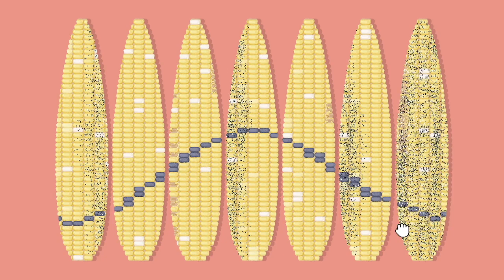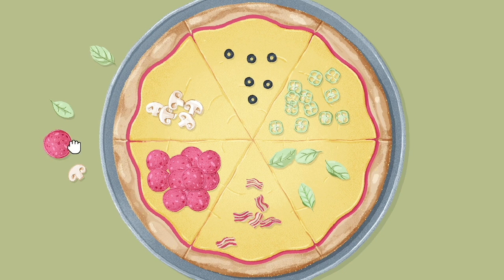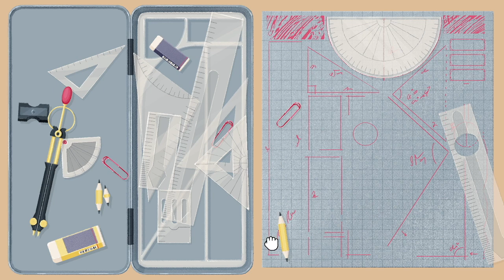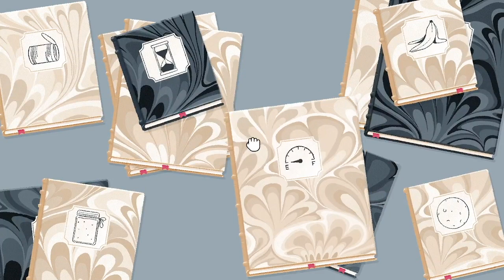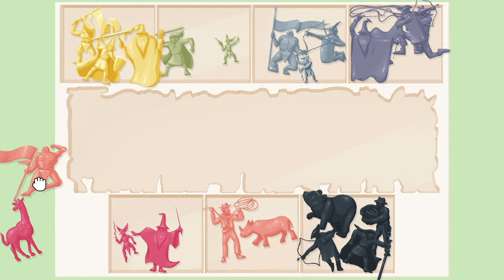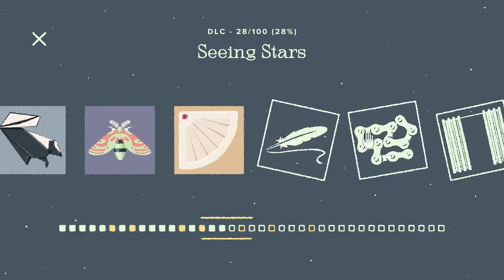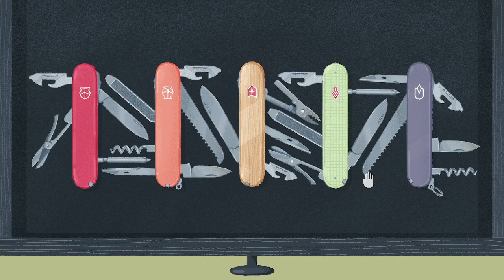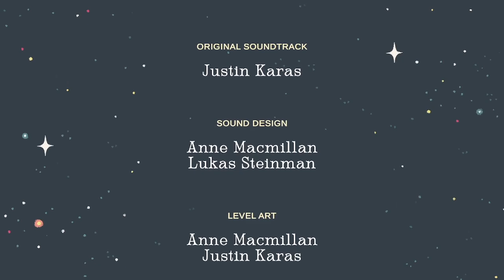A Little to the Left DLC: Seeing Stars | Full Game Play Through (no commentary)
A Little to the Left: Seeing Stars is all about multiple solutions. Collect up to 100 stars as you discover the logic behind a multitude of ways to tidy up the house. Fold, flap, crush, join, stick, bounce, stack, strum and lovingly smash your way through a huge variety of new interactive items. Enjoy a total of 38 new levels that are layered with both easy-to-find solutions, as well as more challenging puzzles. There are also some extra cute visitors who will make an appearance as well.

Key Features:
-33 new levels: a mixture of “Multiple Solution” themed puzzles and traditional organizational levels.
-5 additional bonus levels.
-100 Solutions to discover.
-Levels with up to 5 different solutions!
Interactive items that you can fold, flap, crush, join, stick, bounce, stack, strum and smash.
-Lots of variety.
-New OST.
-Hints for ALL solutions.
-Layered levels with both easy and challenging solutions.
-Multiple cats!

Steam link to DLC for Seeing Stars (this is DLC content, you need to own A Little to the Left full original game in order to play this DLC)

!PERSONAL LINKS!